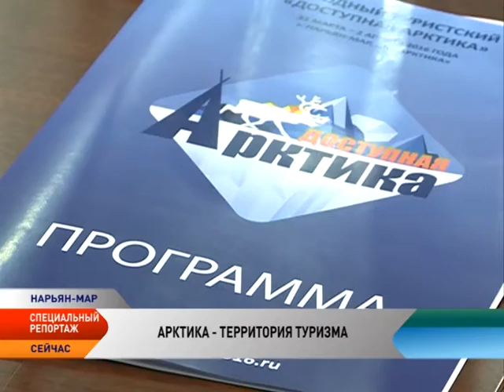Арктика — территория туризма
Ненецкий округ — это ворота в Арктику, территория, доступная для туристов в любое время года. Сегодня регион находится в начале своего туристического пути и нацелен на большие перспективы. Поэтому Арктика должна стать доступной, и у арктического туризма как вида бизнеса есть все шансы стать рентабельным, необходимо только активнее включаться в работу по продвижению регионального турпродукта. Это лишь малая часть того, о чем говорили участники первого международного туристского форума «Доступная Арктика». На дискуссионной площадке в Нарьян-Маре собрались представители туриндустрии России, Норвегии и США.